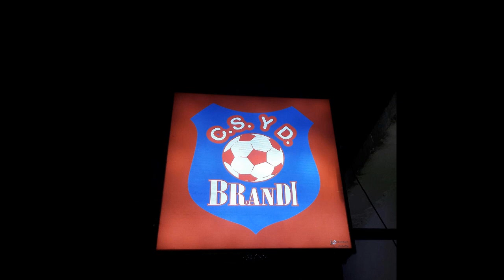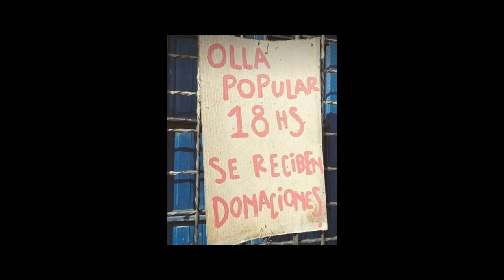Darío Recalde (Club Brandi) Red de Ollas y Merenderos “Gurises del Norte” en Amargueando 1410 AM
Charla en Amargueando con Darío Recalde de la Olla que funciona en el Club Social y deportivo Brandi,  acerca de la conformación de la Red de Ollas y Merenderos  “Gurises del Norte”.
Amargueando, programa radial que  se emite de lunes a viernes de 17 a 18 hs y los sábados desde las 8 hasta las 13 hs a través de Radio la R 1410 AM del Uruguay.